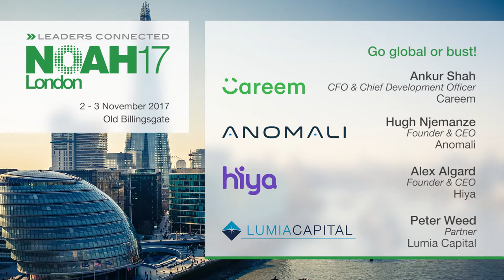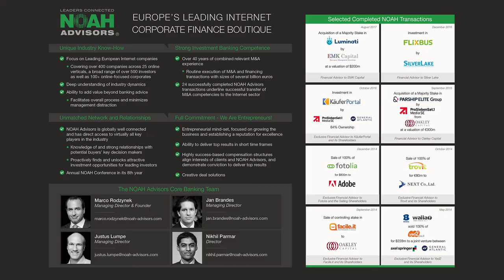Workshop: Global or Bust - NOAH17 London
Global or bust! Panel discussion with Ankur Shah, CFO & Chief Development Officer at Careem - Hugh Njemanze, Founder & CEO of Anomali - Alex Algard, Founder & CEO of Hiya and Peter Weed, Partner at Lumia Capital at the NOAH Conference 2017 in London, Old Billingsgate 2-3 November 2017.